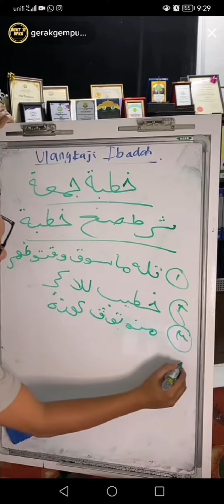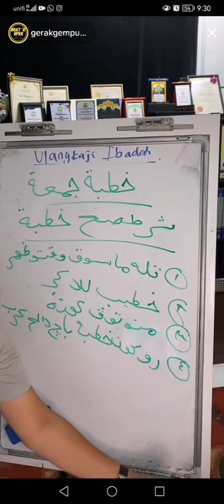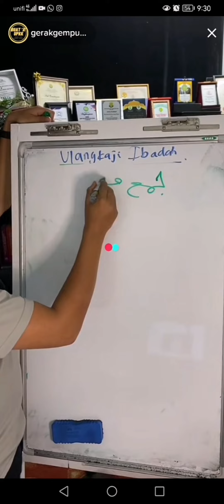Gerak Gempur UPKK ibadah 2022